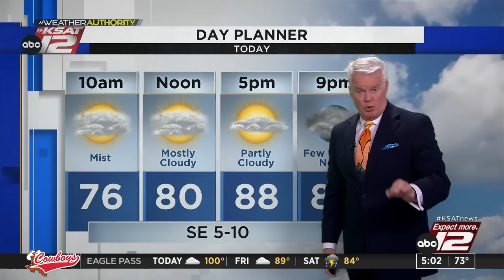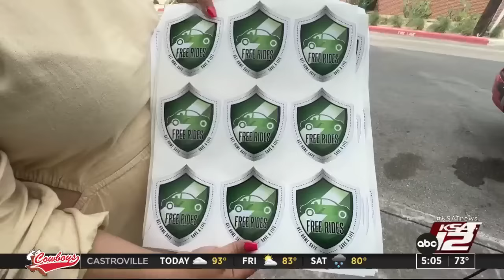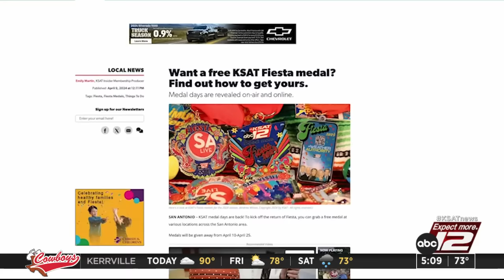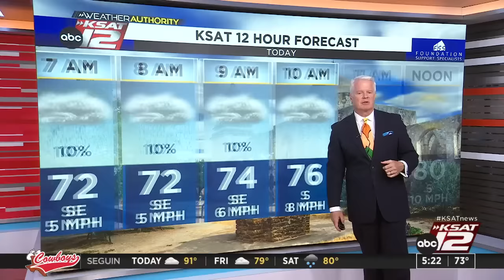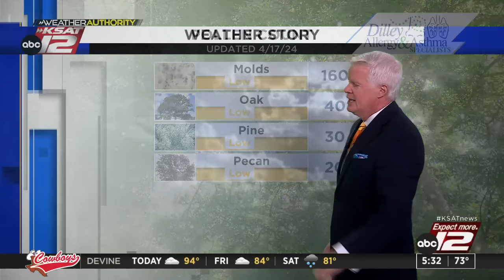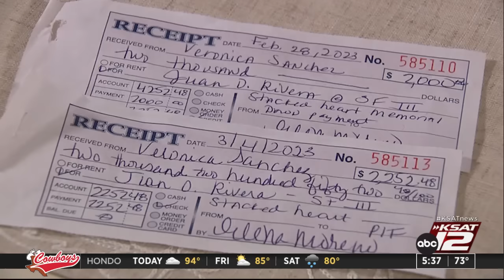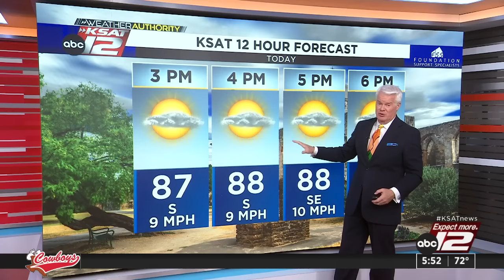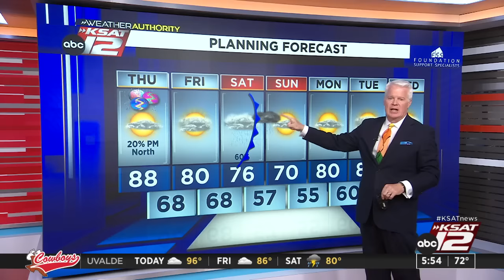Good Morning San Antonio 5 a.m. : Apr 18, 2024